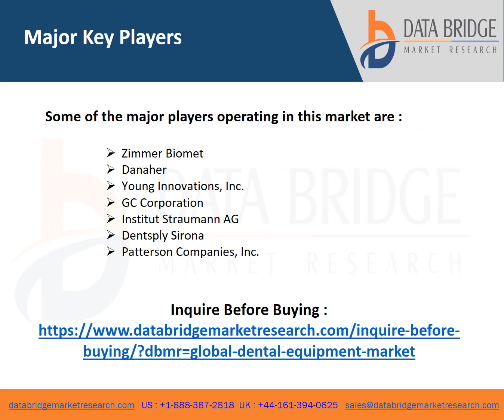Dental Equipment Market Industry Trends and Forecast to 2029